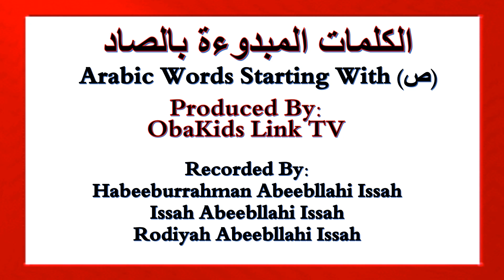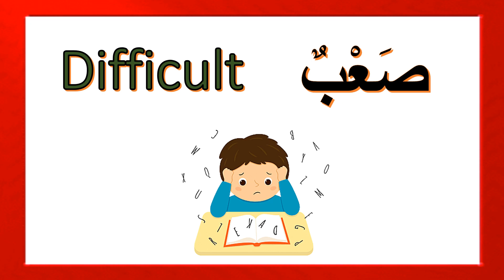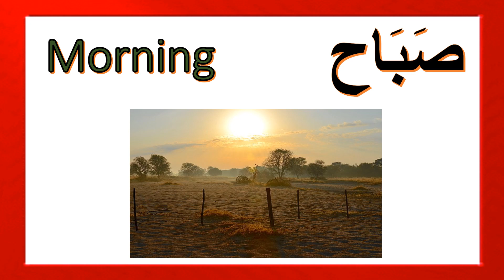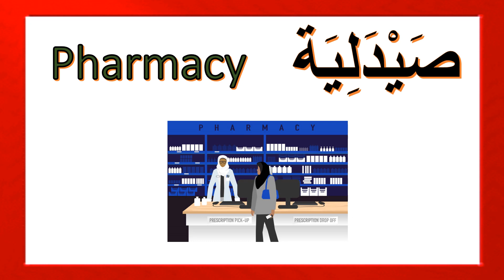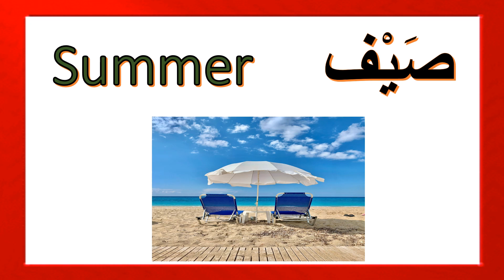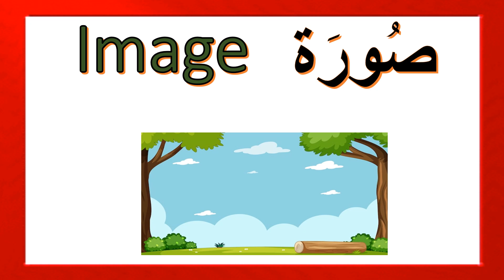ARABIC WORDS STARTING WITH SAD | كلمات المبدوءة بالصاد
Hello friends! in this video, we are going to learn:
Arabic words,
Arabic words meanings,
Arabic words and meanings,
Arabic words with pictures,
Arabic words with meaning and pictures,
Arabic letter words,
Arabic alphabet words,
Arabic words pictures,
Arabic language words,
common Arabic words,
common Arabic words with pictures,
Arabic letter words and meaning,
Arabic words with meanings,
Arabic words starting with dhal,
كلمات المبدوءة بالصلد
كلمات العربية
Arabic,
Arabic language